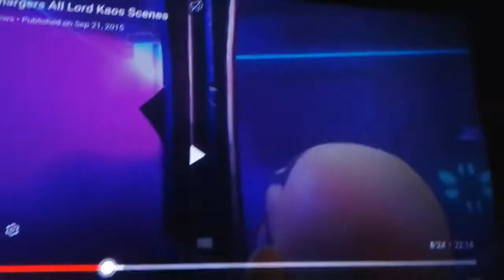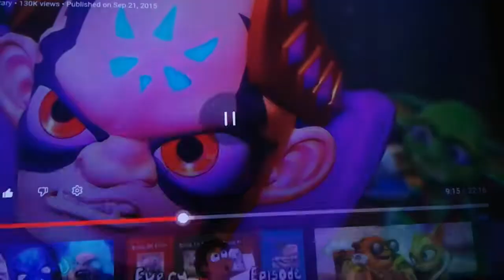Bubble Guppies And Skylanders Unite Part 6 Out Of 35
For @calliesquidsister3499